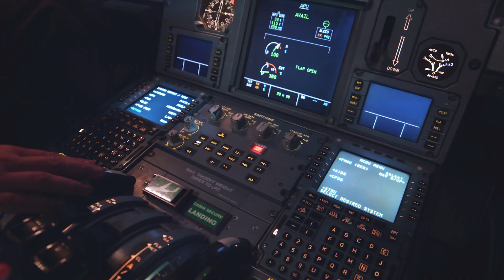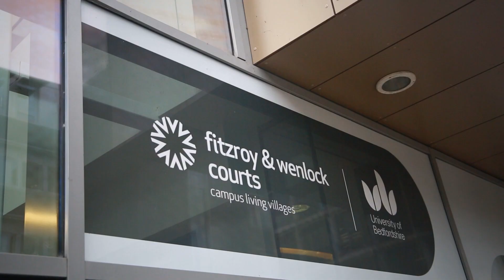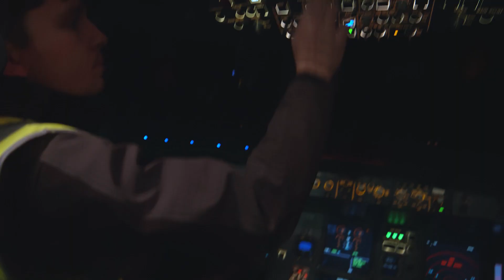Engineering Apprenticeships at easyJet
Still thinking about whether an Apprenticeship is right for you?

We spent some time with Fazal (a current Aeronautical Engineering Apprentice) and Ben, who recently qualified from the programme, to find out about what it involves, what you work on, and how they've benefitted from it.

If you're ready to apply you can register your interest today by speaking with our friends at the Resource Group via the following link: